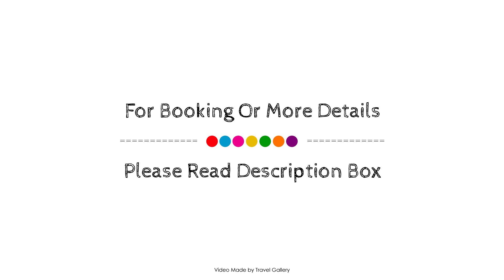Selvese Collection Hotel Galata 1875, İstanbul, Turkey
Searching For
1. Selvese Collection Hotel Galata 1875 - İstanbul
2. Selvese Collection Hotel Galata 1875 - İstanbul Virtual Tour
3. Selvese Collection Hotel Galata 1875 - İstanbul Rooms
4. Selvese Collection Hotel Galata 1875 - İstanbul Amenities
5. Selvese Collection Hotel Galata 1875 - İstanbul Videos
6. Selvese Collection Hotel Galata 1875 - İstanbul Offers
7. Selvese Collection Hotel Galata 1875 - İstanbul Deals
Audio Credit:
Track Title: Reasons To Hope
Artist: Reed Mathis